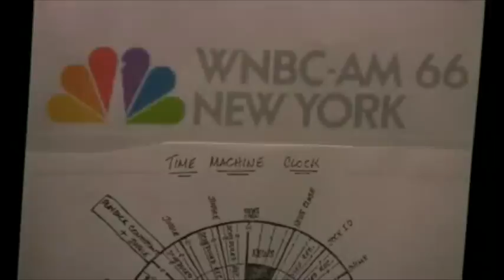WNBC Record Pig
wnbc record pig 8/24/88